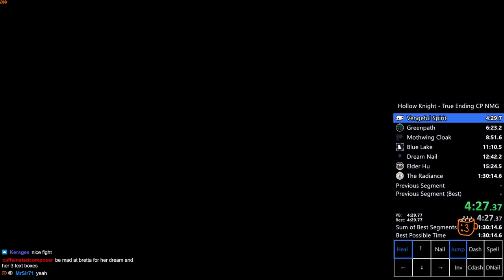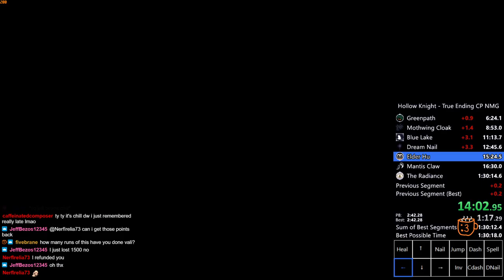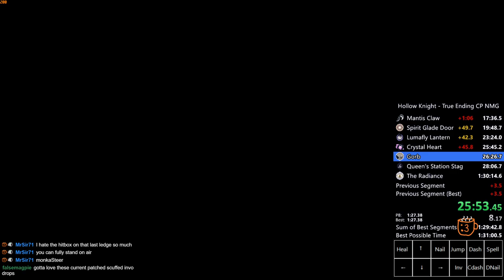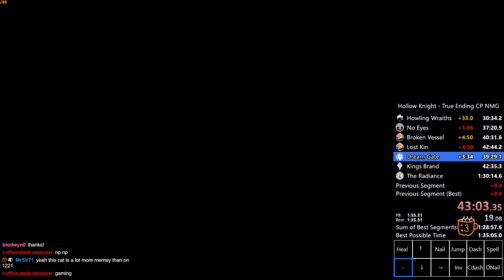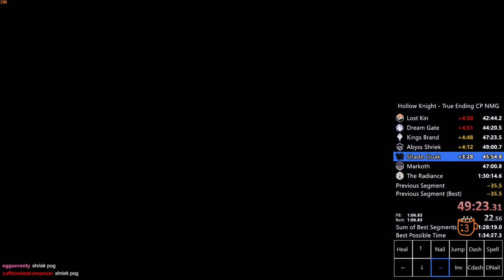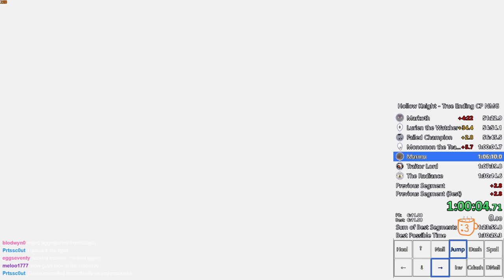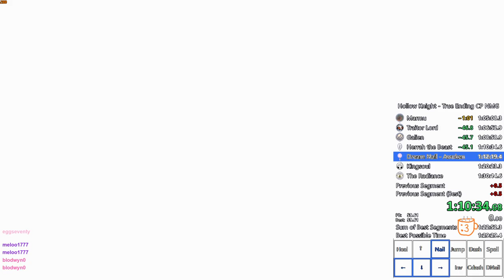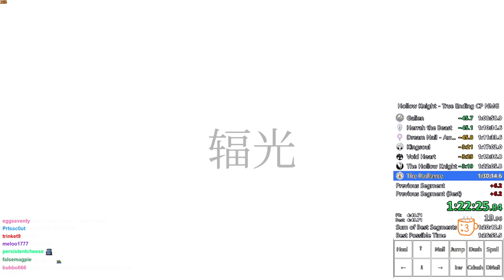True Ending Current Patch in 1:24:22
Only 7 minutes lost to deaths.